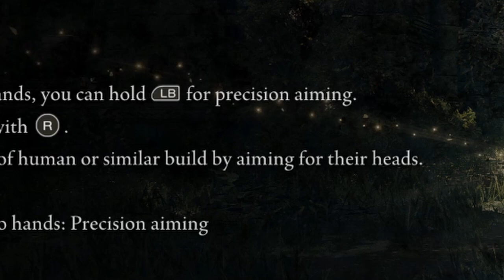Margit | Elden Ring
lutando contra o primeiro chefe ( margit the fell omen )do elden ring com meu fiel companheiro o mago rogerio